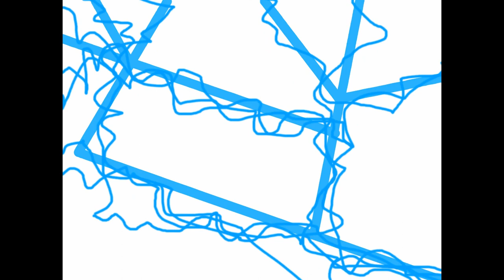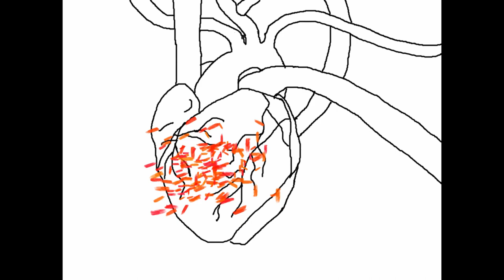Ligne de Base - Caféine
Mon 4eme projet, le premier à avoir une vidéo. Je l'ai faite image par image à l'aide du logiciel krita. La vidéo est un peu psychédélique. Amusez-vous bien !!!         :-)